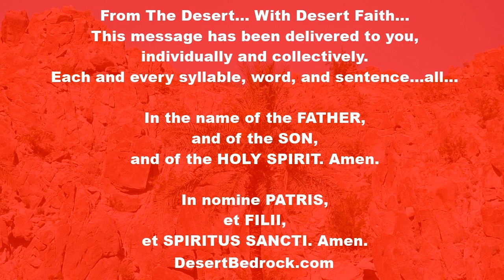DesertBedrock: Saint Lucy + Virgin & Martyr + Grace Of Body & Radiance Of Mind | Eucharistic Revival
Welcome Everyone...

National Eucharistic Revival:
“I urge priests, religious and lay people. . To teach younger generations that meaning and value of Eucharistic adoration and devotion. How will young people be able to know the Lord if they are not introduced to the mystery of His presence?. . All interior life needs silence and intimacy with Christ is order to develop.”
- Saint John Paul II, Pope

"From a book on virginity by Saint Ambrose, Bishop and Doctor of the Church

You light up your grace of body with the radiance of your mind

You are one of God’s people, of God’s family, a virgin among virgins; you light up your grace of body with your splendour of soul. More than others you can be compared to the Church. When you are in your room, then, at night, think always on Christ, and wait for his coming at every moment.

This is the person Christ has loved in loving you, the person he has chosen in choosing you. He enters by the open door; he has promised to come in, and he cannot deceive. Embrace him, the one you have sought; turn to him, and be enlightened; hold him fast, ask him not to go in haste, beg him not to leave you. The Word of God moves swiftly; he is not won by the lukewarm, nor held fast by the negligent. Let your soul be attentive to his word; follow carefully the path God tells you to take, for he is swift in his passing.

Whoever seeks Christ in this way, and finds him, can say: I held him fast, and I will not let him go before I bring him into my mother’s house, into the room of her who conceived me. What is this “house”, this “room”, but the deep and secret places of your heart?

 Whoever seeks Christ in this way, whoever prays to Christ in this way, is not abandoned by him; on the contrary, Christ comes again and again to visit such a person, for he is with us until the end of the world."